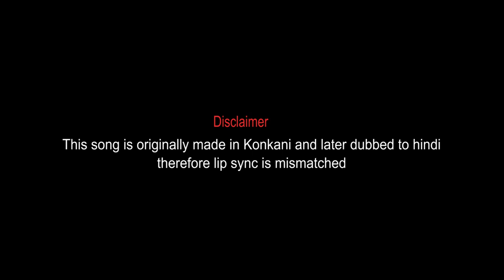Hindi Song मनासा MANASA l Sung by Naveed Magundi l GLORIOUS Angelore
Welcome to the Channel GLORIOUS Angelore a platform that showcases unlimited entertainment in Singing, Music, Coastalwood Cinema and Shortfilms.

Do not download or re upload the video on any social media platforms IF you really want to promote the language and culture please share the original youtube link.

Hindi Song MANASA l Maxim Pereira l Patson Pereira l Naveed Magundi

Note: This song is originally made in Konkani and later dubbed to Hindi, therefore lip sync is mismatched

Composed by: Maxim Pereira Angelore,
Lyrics dubbed in Hindi : Vincent Paul Pereira
Tuned by Maxim Pereira Angelore
Sung By : Naveed Magundi/Dubai
Recorded at @gloriousangelore1757 GLORIOUS Studios

Credits:
Starring: Prathap Menezes, Sinol Menezes, Baby Abigail Pereira
Screenplay/Directed by: Maxim Pereira Angelore,
DOP & Editing: Srikanth Y R, Padil, Mangalore
Art : Wilfred Pinto Art Creators,
Dance: Mand Sobhan, Avil D'Cruz and team
Production: GLORIOUS Angelore, MaN Films

Maxim Pereira, Angelore
A PRESENTATION OF GLORIOUS ANGELORE
IN ASSOCIATION WITH
gmovies  gtone  gmajor